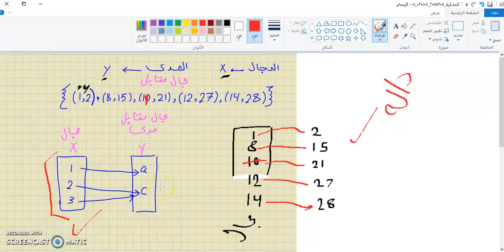الباب الخامس - الفيديو (1)- الازواج المرتبة 1